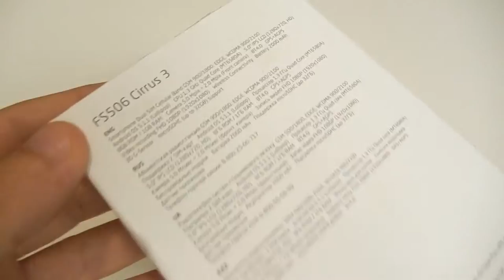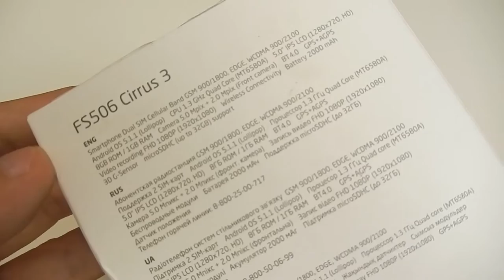FLY Cirrus 3 FS506 когда реально дешевле не бывает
Fly Cirrus 3 оснащен 5-дюймовым HD-дисплеем с разрешением 1280x720 пикселей, выполненным по технологии In-Plane Switching (IPS). Смартфон представлен в чёрном корпусе, его размеры составляют 145,0 x 72,6 x 8,9 мм. Модель поддерживает основные стандарты беспроводной телефонной и веб-связи, спутниковую GPS-навигацию и систему А-GPS. Cirrus 3 оснащён модулями Wi-Fi и Bluetooth 4.0, а также поддерживает работу скоростного 3G-Интернета и режим модема. Основная 5-мегапиксельная камера записывает видео в формате Full HD, также в аппарате есть 2-мегапиксельная фронтальная камера.

Приобрести Fly Cirrus 3 можно в розничных магазинах сотовой связи по рекомендованной цене 5 990 рублей. Комплект поставки включает смартфон, аккумулятор, зарядное устройство, USB-кабель и стереонаушники. На новинку предоставляется 1 год гарантии от производителя.